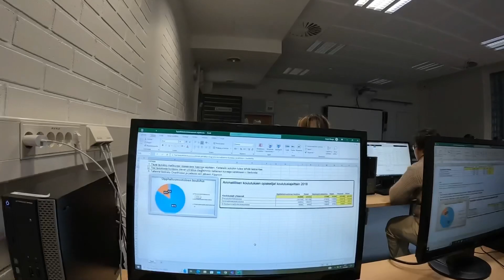Filipina living in Finland | Ganap sa School at pagbati sa kaarawan ni Mr